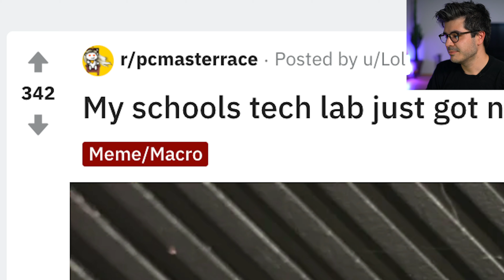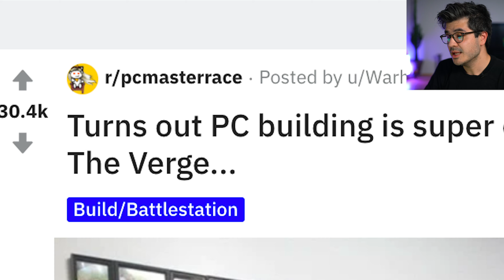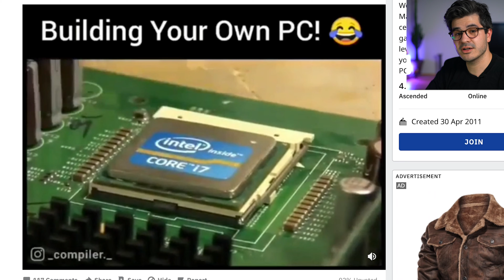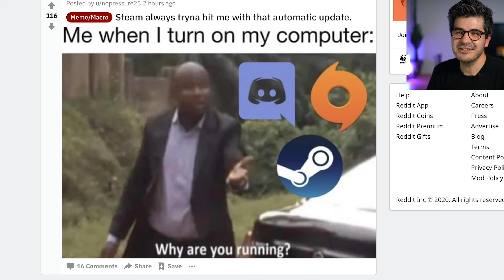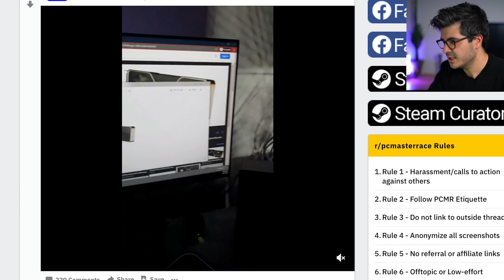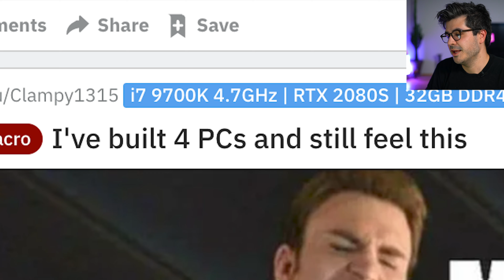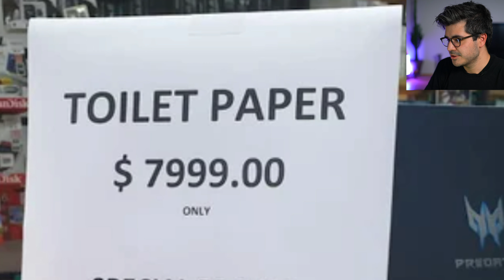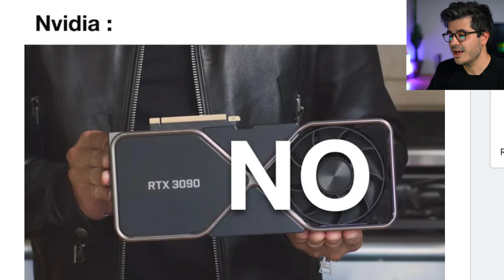The BEST PC GAMING MEMES EVER 🧂 The Verge PC Build in 2020 | mrkwd tech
Are these the WORST PC gaming memes, ever? (aka the best dank memes) Get your tweezers ready and let's find out... WARNING: May contain Verge PC build memes.

TRY AMAZON PRIME FOR FREE 👉🏻🔥